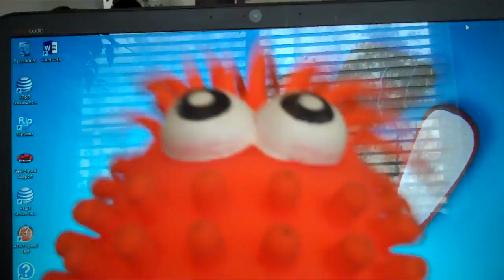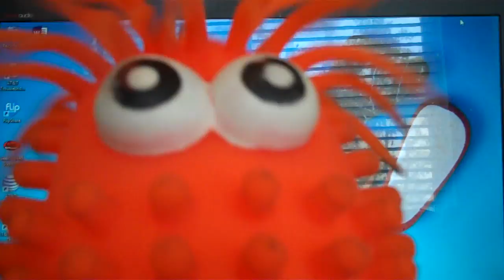Buffalo Bills Beat NY Jets 22 - 17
General Rifleshot discusses The Buffalo Bills victory over The New York Jets 22 - 17 on Sunday, January 3, 2016.